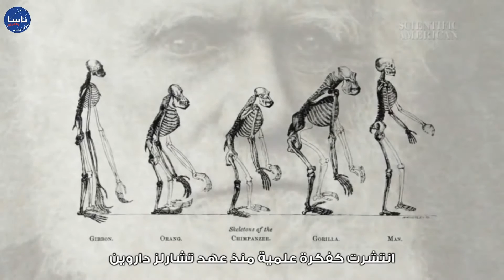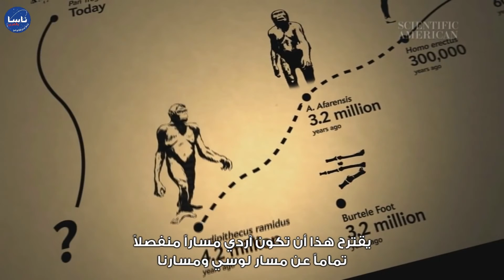نظرية التطور - ‫من كان السلف الأول للبشر ؟‬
حان الوقت لنشر الوعي وتسليط الضوء على هذه القضية المعرفية الهامة . نظرية التطور يجب أن تُدَرَس حصرياً في المدارس . يجب ألا نسمح للأساطير والأفكار الرجعية أن تأخذ مكاناً في مؤسساتنا التعليمية.

** جامعات أمريكيّة **
- جامعة هارفارد (Harvard University):

** جامعات كنديّة **
- جامعة تورنتو (University of Toronto):

** جامعات بريطانيّة **
- جامعة كامبريدج (University of Cambridge):

** جامعات يابانيّة **
- جامعة طوكيو (University of Tokyo):

** جامعات استراليّة **
- جامعة ميلبورن (University of Melbourne):